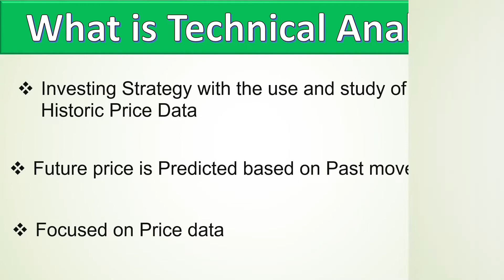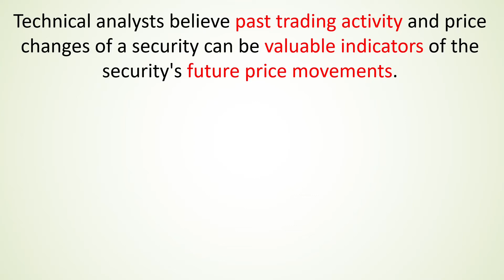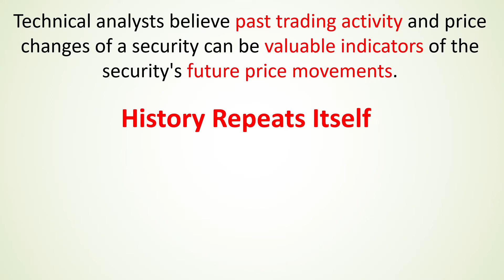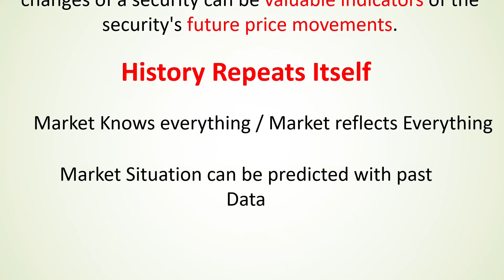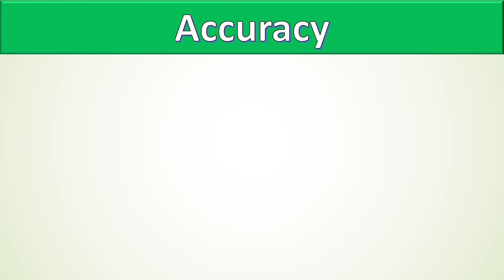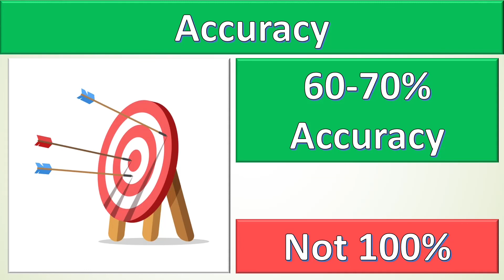Technical Analysis CLASS -1 । WHAT IS TECHNICAL ANALYSIS IN NEPALI । ENTREPRENEUR NEPAL ।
सेयर र सेयर मार्केट के हो ? बजारमा नयाँ हुनुहुन्छ ? Share Market Training Part -1 Entrepreneur Nepal

सेयर बजारमा कसरि प्रवेश गर्ने ? SHARE MARKET TRAINING - EP 5। ENTREPRENEUR NEPAL ।

सेयरबाट पैसा कसरि कमाउने ? WHAT IS CASH DEVIDEND ? HOW TO EARNY MONEY FROM SHARE TRAINING EP_14

सेयर बजारमा हुने जोखिमहरू। SHARE मा लगानी गर्दा केके कुरामा ध्यान दिने ? RISK IN SHARE MARKET EP_17

Equity Share मा लगानी गर्ने कि नगर्ने ? Equity Share भनेको के हो ? Share Market Training EP_19

 आशा छ तपाइहरुले मन पराउनुहुनेछ। 76% प्रतिशतले बेसिकदेखी एडभान्स तालिम चाहिन्छ भन्नु भएको कारणले मैले मैले बेसिकदेखि एदभान्सा तालिम सुरु गरेको छु। कतिपय साथीहरुलाई बेसिक कुरा थाहा भएको कारणले बेसिक कुरा तपाइहरुको लागि आवश्यक नहुन सक्छ तर तपाइले आफ्नो साथीहरुलाई भन्न सक्नु हुनेछ जसलाई सेयर बजारको बारेमा थाहा छैन।